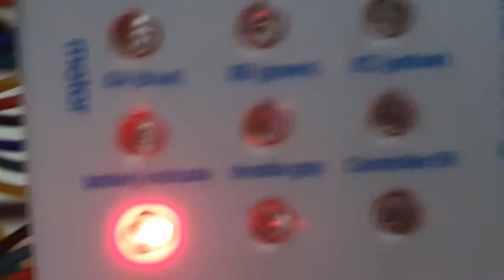ELECTRIC SCOOTER HUB MOTOR TESTING // PHASE WIRES // MINIMOTORS [TAGALOG]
Need electric scooter spare parts in the Philippines? Check links below ⤵️⤵️⤵️

RUSH ORDER? PWEDE YAN!!!

📍 Pickup San Pedro Laguna
📍 Lalamove
📍 Toktok